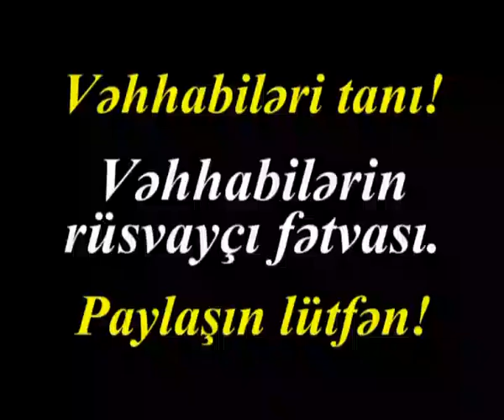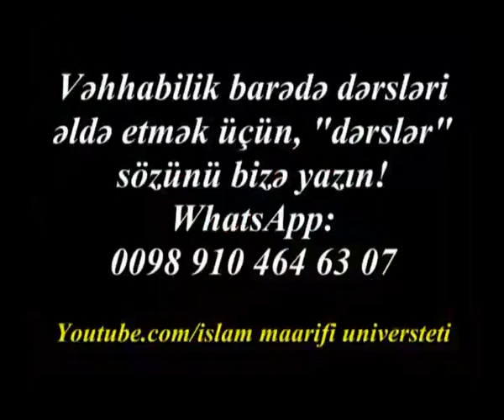vəhabi əqidəsi silsiləsindən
vəhabi (sələfi) əqidəsi silsiləsindən